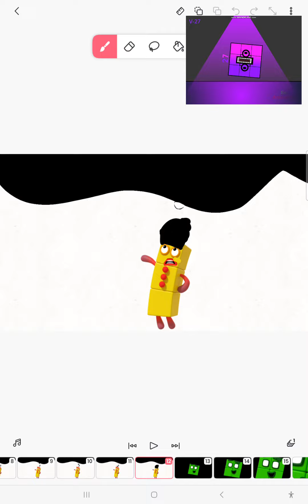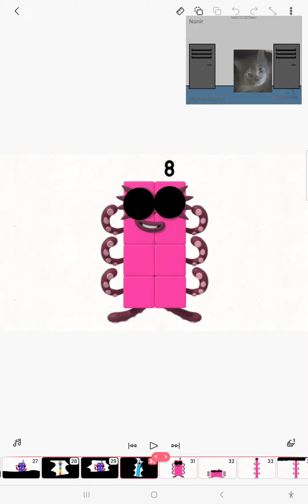Numberblocks band corruption (new music and new dances!)